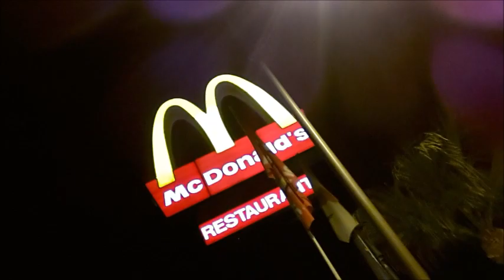Ayia Fucking Napa | Vlog #2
Deftero Vlog, auti ti fora stin Ayia Napa!